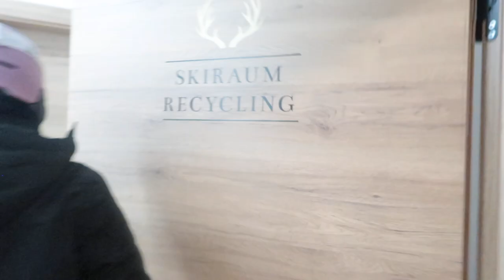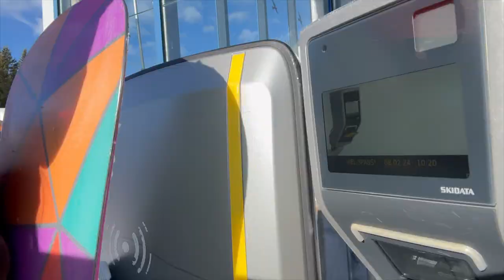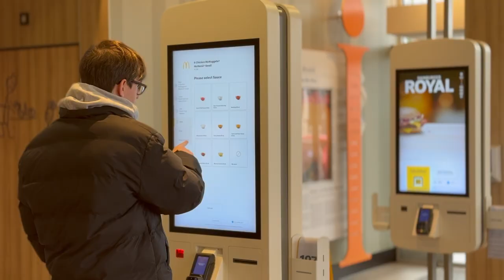Skireis vlog 2024 (part 2)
Hey vloggers!

Dit is part 2 van onze skireis vlog!
Als je deel 1 nog niet hebt gezien ga zeker een kijkje nemen!